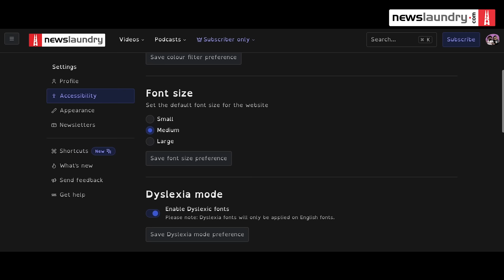LSD 2, Inside Out 2, The First Omen | Awful and Awesome Ep 355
While discussing LSD 2:

Abbas: This was the movie of our times.
Nainika: Maybe, if you can stomach the movie. It is NOT an easy watch.
Abbas: Ten minutes ago, you spoke about a movie where a woman gives birth to the anti-christ and THAT WAS FINE.
Nainika: That was easy because you know it’s not real.

This and a whole lot of awful and awesome as Nainika Rathore and Abbas Momin discuss the films LSD 2, Inside Out 2, and The First Omen.

00:00 - Introductions
03:55 - Inside Out 2
12:18 - Announcement Newsable
13:00 - The First Omen
23:15 - Letter
25:16 - Announcement Kashmir ki Kahani
25:32 - LSD 2